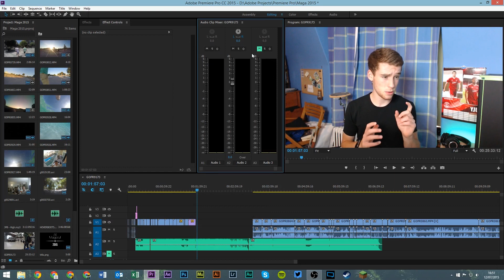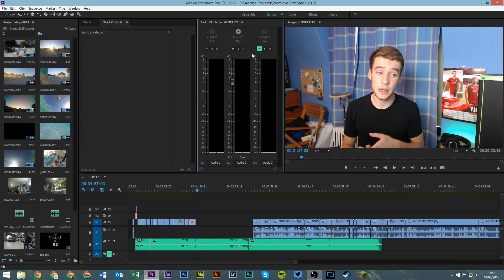How To Stop Adobe Premiere Pro CC From Crashing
I recently updated Adobe Premiere Pro CC and noticed that when I was working on a video project the program would crash roughly every 15 minutes. After doing a bit of research online I figured out how to fix this issue.

The issue seems to be related to the auto-save feature so all you have to do to fix it is head to edit›auto-save and turn it off.

This should fix the issue but since auto-save is now turned off remember to save your project by pressing control+S or going to file›save.

If this doesn't solve your issue I would recommend looking at the Adobe forums for help.

If This Video Helped You Why Not Help Us Out By Giving Us A Small Donation!

Producer, Director and Editor - Mark Quinn with occasional assistance from Patryk Maciazek.